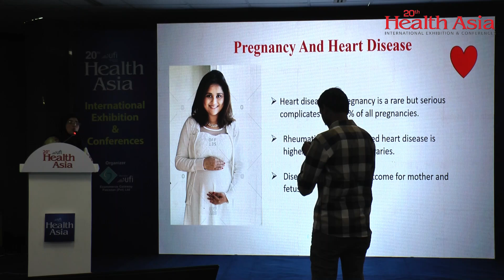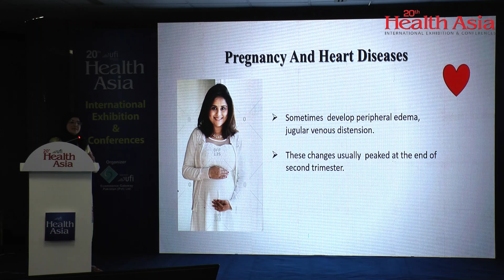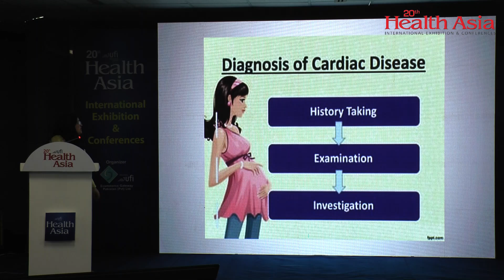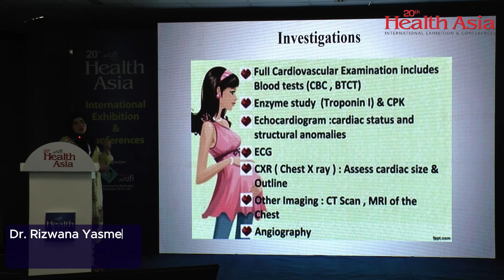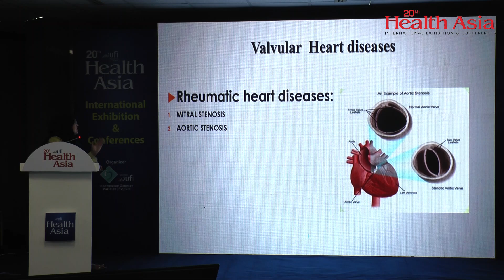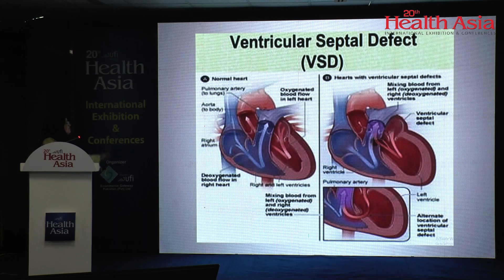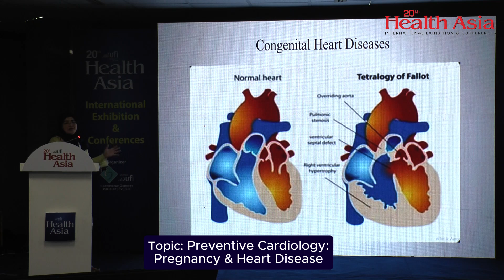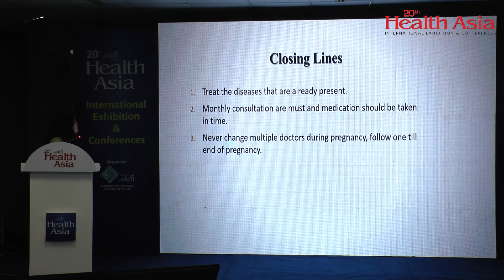Dr. Rizwana Yasmeen | Seminar on Cardiovascular Diseases | 20th Health Asia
Dr. Rizwana Yasmeen, Interventional Cardiologist - Patel Hospital
Topic: Preventive Cardiology: Pregnancy & Heart Disease
Seminar on Cardiovascular Diseases at 20th Health Asia International Exhibition & Conferences held on 19-21 October 2023 at Karachi Expo Centre.
Organized by Ecommerce Gateway Pakistan (Pvt) Ltd.